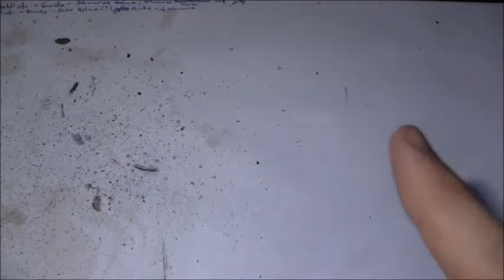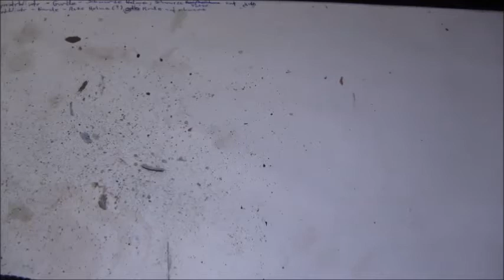Maltisch am Mittwoch 30.07.2014 - Episode 035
Themenzusammenfassung:

How to paint: Grukk Facerippa & Grot